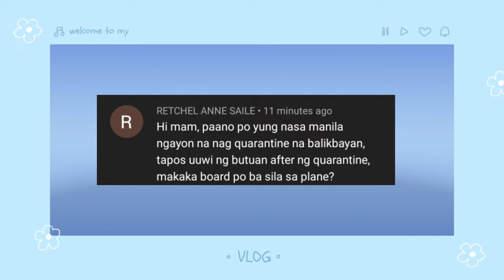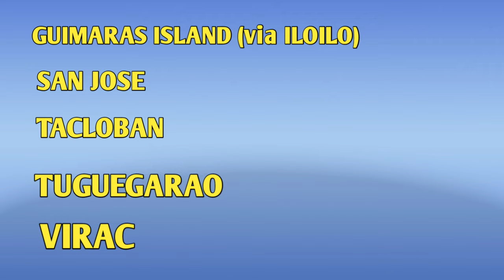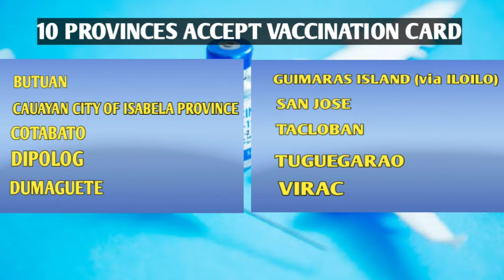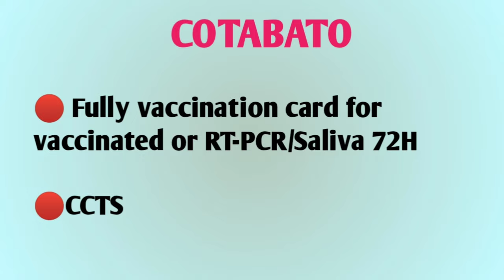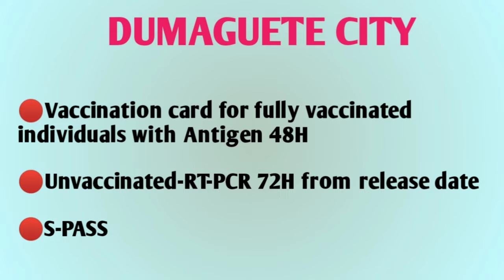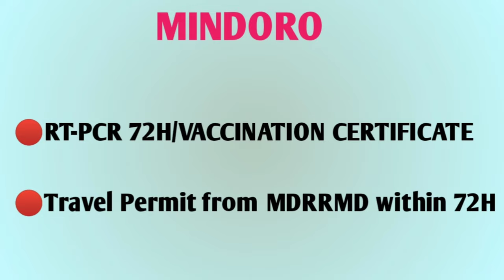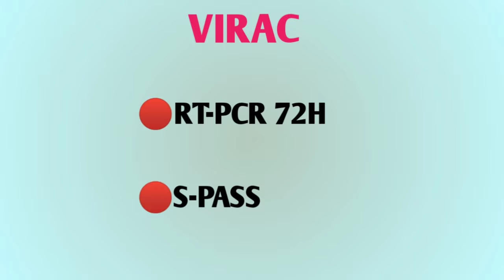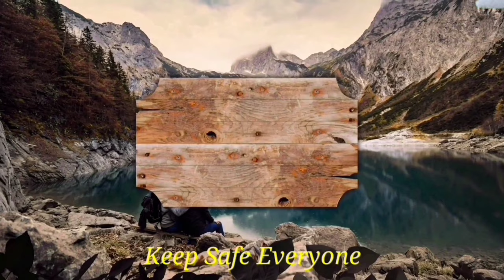10 DOMESTIC FLIGHT ACCEPT VACCINATION CARD||TRAVEL UPDATE FOR AUGUST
If your provinces is not mention it means they are not yet accepting vaccination card In Lieu of RT-PCR or swabtest.

Note:This info may change time to time kindly double check to your respective LGU's

I'm inviting you guys to like my